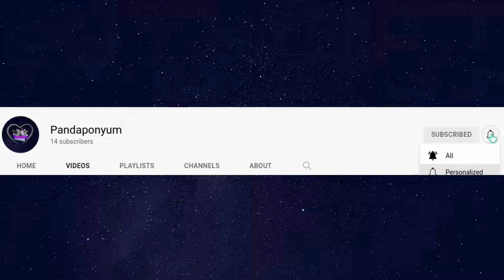300+ AMAZING PEOPLE WATCHED OUR VIDEO!!!😱🥳🤯 (Thank You So MUCH❤!!!)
Did you watch it ?! ?? ??

Hey guys thank you so much for clicking on our video
Editor: Canva! 🐹🐰🐶🐱
Roblox usernames: 🖥
ALP_Pandacutie (Amber!)🐼
Kiyahcupcake8 (Kiyah!)🐱
Horse_fan500 (Lime)🐴
Here, take a cookie!🍪
Make sure to like this video for more content!👍